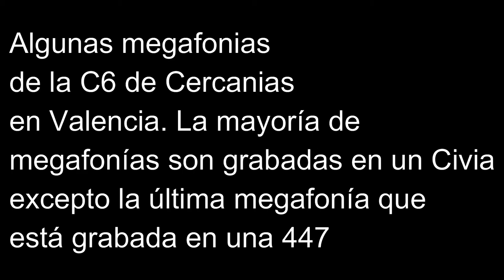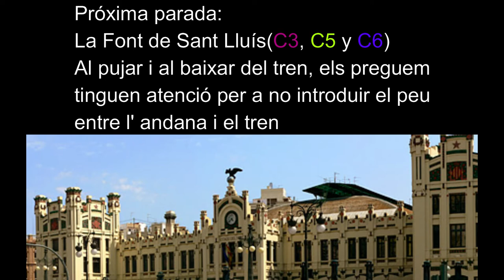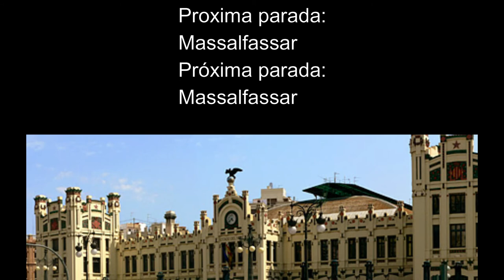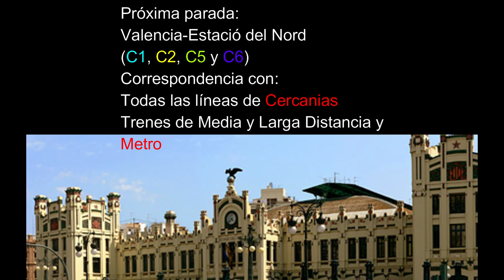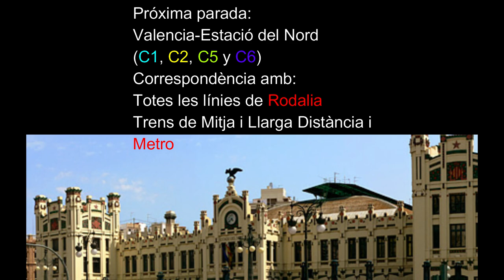Algunas megafonías C6 - Cercanías Valencia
Algunas megafonías del tramo Valencia Estació del Nord - El Puig, espero que os gusten

Like y sub(y campanita) para más videos